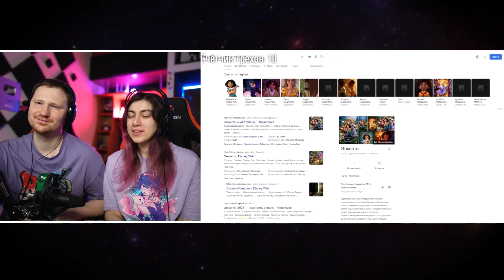Все грехи и ляпы мультфильма "Энканто" | РЕАКЦИЯ на Далбека (Dalbek)